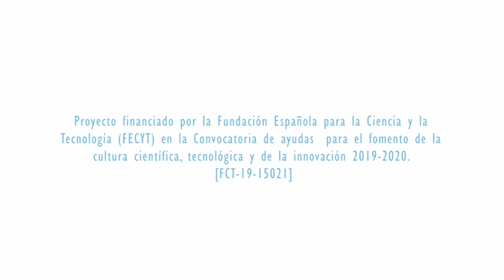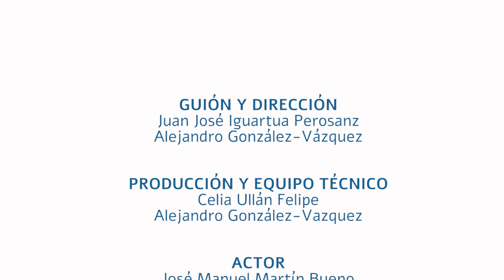Proyecto Data Science Spain 2. Hombre mayor con actitud positiva